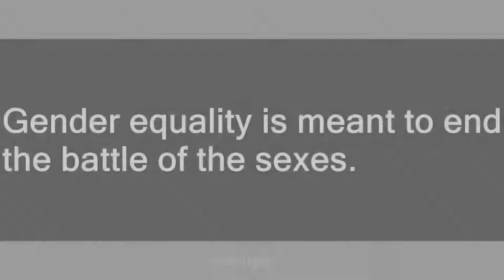The battle of the sexes